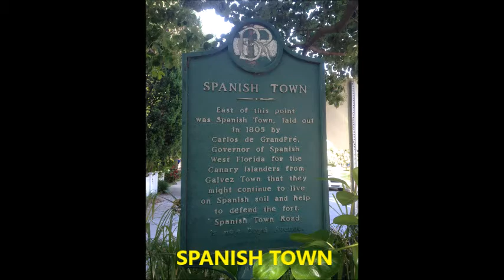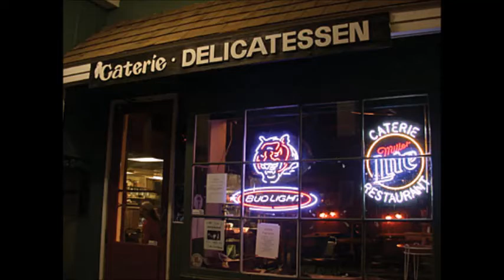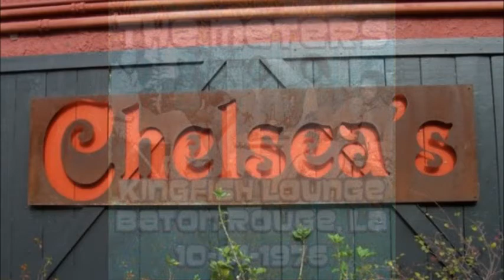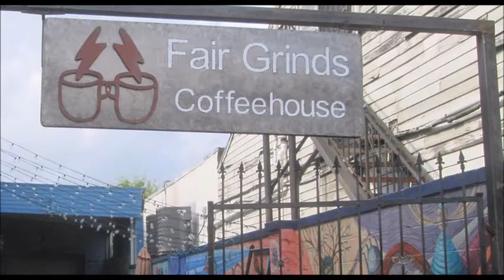THIS MUST BE THE PLACE (HOME)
Favorite Places and Things that are are home to me.